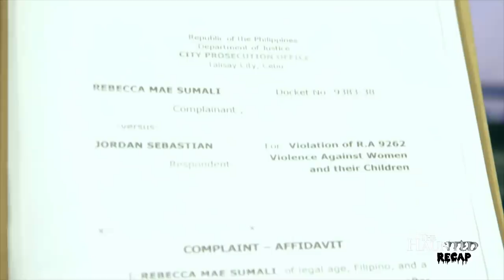The real story behind Monica's disappearance - Episode 9 | The Haunted Recap (With Eng Subs)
With her hands tied by Jordan's (Jake Cuenca) threat, Lorraine (Ingrid dela Paz) resorts to confide his secret to her workmate. Wanting to ensure her family's safety from Monica's (Denise Laurel) ghost, Aileen (Shaina Magdayao) tries to persuade Jordan to have their new house blessed. Aileen then meets with Bernard (Alex Castro) to acquire information about his investigation on Monica's disappearance upon being baffled by the resentful ghost's statement. Soon, her thirst for knowledge leads to an earth-shattering discovery. (With English Subtitles)

Episode Cast:
Jake Cuenca (Jordan) / Denise Laurel (Monica) / Shaina Magdayao (Aileen) / Ruby Ruiz (Jonay) / Alex Castro (Bernard) / Ingrid dela Paz (Lorraine) / Sheenly Gener (Nikki) / Althea Ruedas (Angel) / Simon Ibarra (Caloy) / Eian Rances (Police Officer Valenzuela) / Marnie Lapus (real estate agent) / Meanne Espinosa (Teresing) / Erlinda Villalobos (Bening)